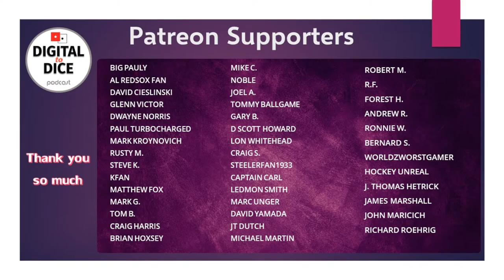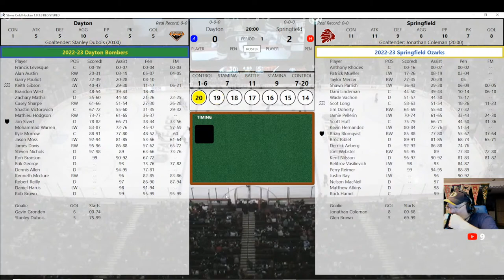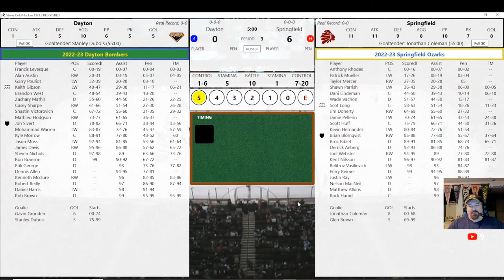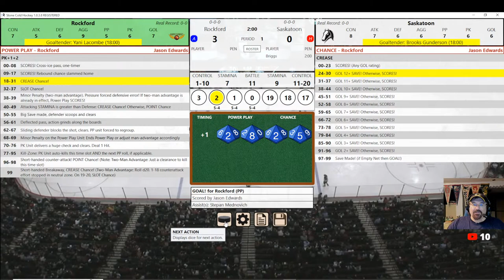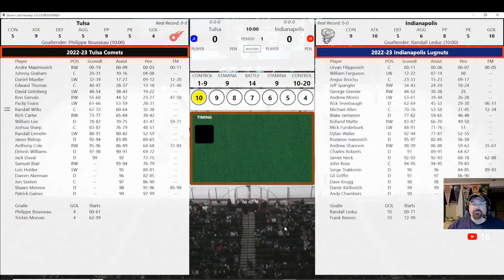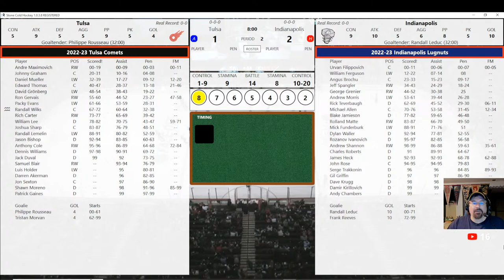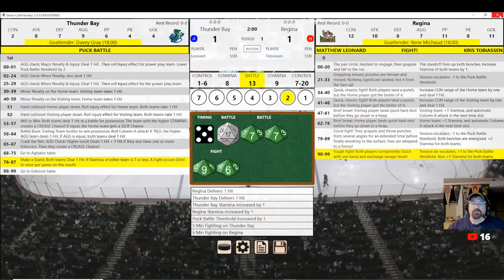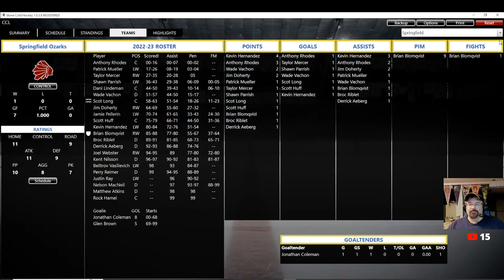Stone Cold Hockey PC - Let's Get Fictional